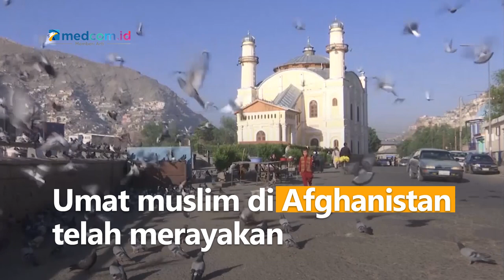Umat Muslim di Afghanistan Laksanakan Salad Id Dibayangi Kekhawatiran Ledakan Susulan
Umat muslim di Afghanistan telah merayakan Hari Raya Idulfitri pada Minggu (1/5) waktu setempat. Ratusan warga Kabul memadati masjid-masjid untuk melaksanakan salat id meski dibayangi kekhawatiran ledakan susulan saat beribadah. Namun, masyarakat bersyukur dapat menjalankan ibadah dengan aman dan khidmat. Serta merayakan Idulfitri dalam suasana damai. APTN.